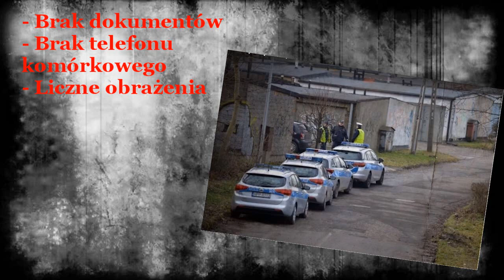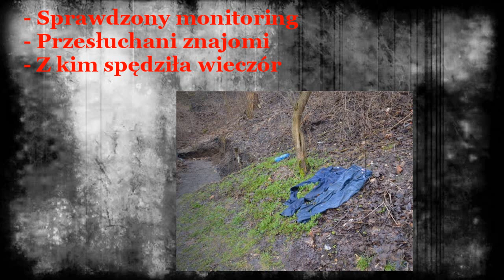Film Dla Krolowej